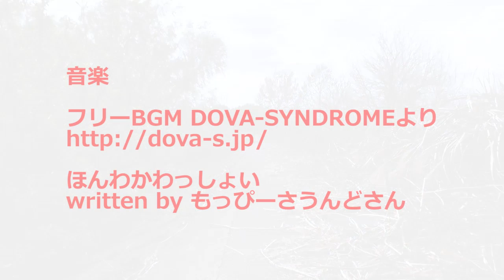【地域猫】気温が高くなると昼時は猫の発見が難しくなる。【魚くれくれ野良猫】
2017年4月16日撮影。
この日の最高気温は26℃、例年だと18℃なので暖かいというよりむしろ暑い。こうなると昼時の暑い時は、猫の姿は見当たらない。唯一、ナナ姫とチビだけが遊んでくれます。
日が傾き気温が下がるご飯時になると猫達は一斉に行動を起こします。今日もフルメンバーで河原は平和です。
ただ、やはり茶奈津（仮）は、見つかりません。
何とか帰ってきて欲しいです。